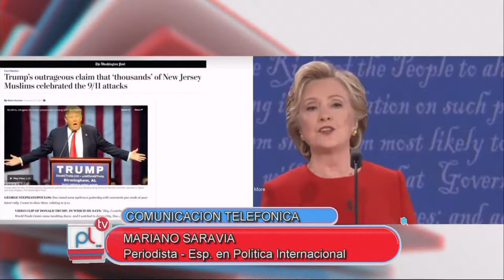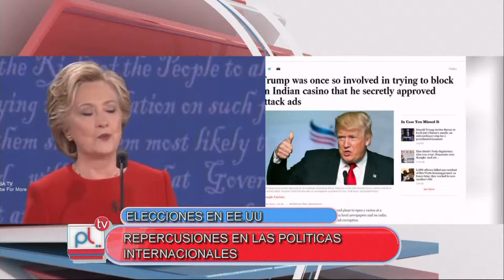Pantalla Libre - Mariano Saravia - Elecciones en EEUU